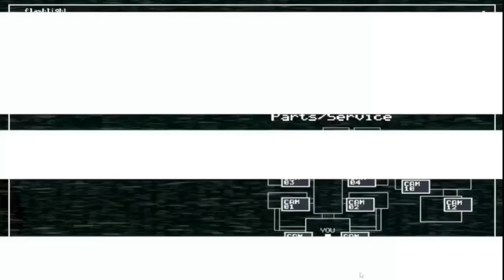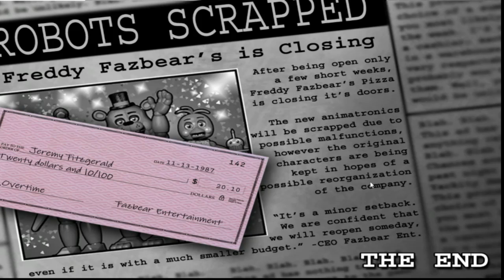Five Nights at Freddy's 2: Full Playthrough Nights 1-7 (No Commentary and No Deaths)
Features a full playthrough of Five Nights at Freddy's 2! In this video, there is no commentary, no deaths and all 7 nights are completed! For night 7, animatronics were set to medium difficulty! May attempt 10/20 mode in the future.

Had such a hard time with night 6 that I am considering putting together a compilation video featuring some of my failed attempts at completing night 6! Be on the lookout for that!